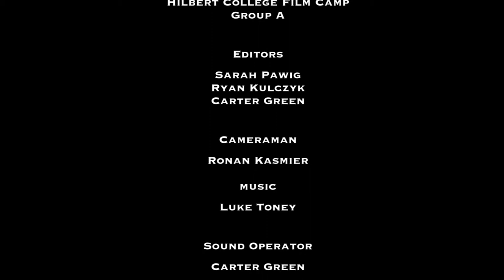Backrooms (2019)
A production of the Hilbert College summer Film Camp!